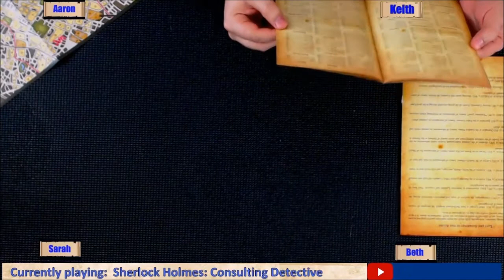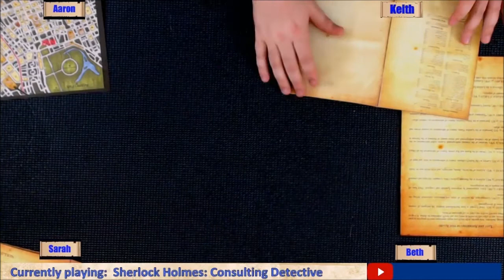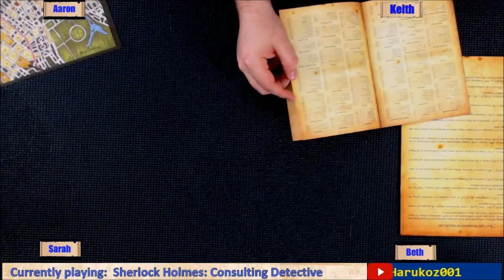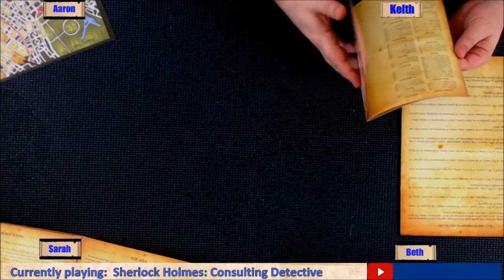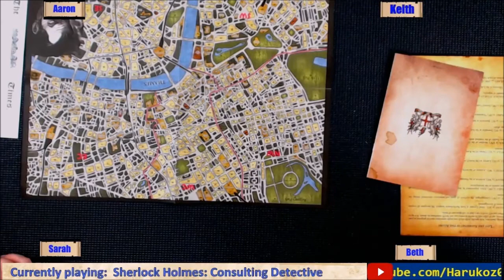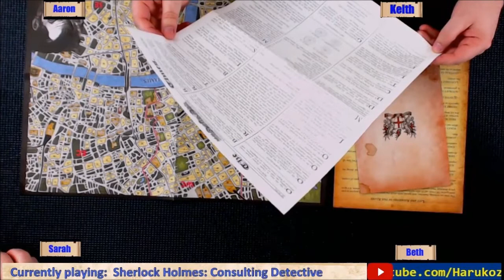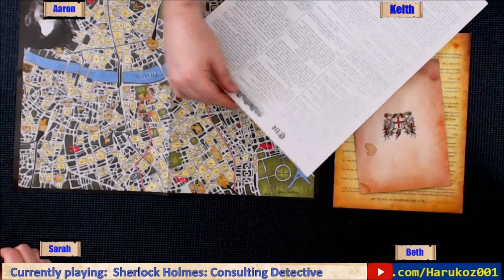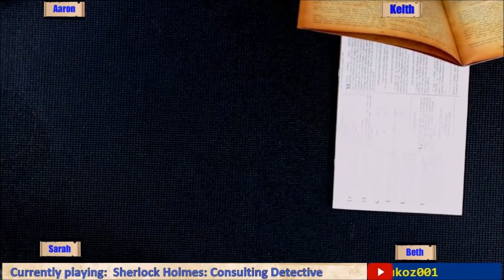Chits and Giggles Play Sherlock Holmes Consulting Detective Case 1 - Part 4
**SPOILERS** This game is a story-based game, so watching this episode will make this particular case unplayable for you, as you will know the solution.

We are playing Case 1 and none of us has ever played before. During gameplay we made a huge map reading mistake which impacted our investigation quite a bit. Shout out to the folks on Boardgamegeek who advised us that in future plays, if the clue gives a street name and number but no direction, you can find it by
looking for the number in each of the five segments of the map. We did not think of that!

You can find lots more game sessions from our broadcasts here on our YouTube channel: